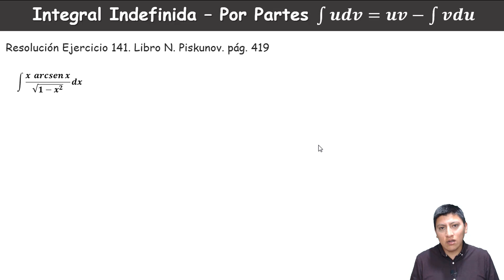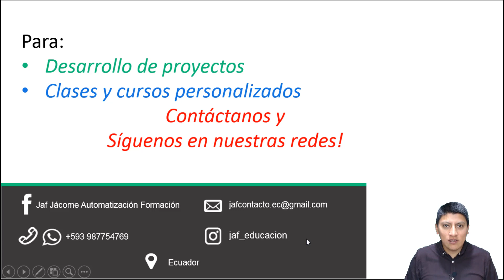INTEGRACION POR PARTES | PISKUNOV EJERCICIO 141 Integral ∫(x Arcsen x)dx/(1-x^2)^1/2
Ejercicio resuelto de integración por partes paso a paso, en donde se explica por qué escoger el método de integración por partes, además, como saber cual función escoger como u y cuál como dv, usando la fórmula ∫udv=uv-∫vdu "una vaca sin cola vestida de uniforme"

Ejercicio 141 Piskunov ➡️ intetgral ∫(x Arcsen x)dx√(1-x^2)

- 0:00 Saludo
- 0:44 Cómo saber si se integra por partes
- 1:58 Resolución del ejercicio
- 7:14 Solución del ejercicio
- 7:22 Información y Despedida